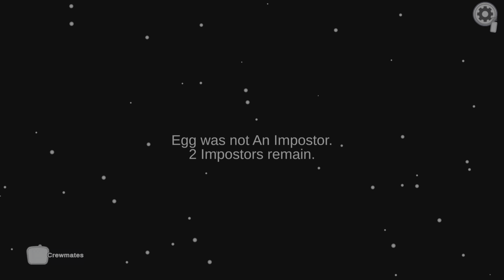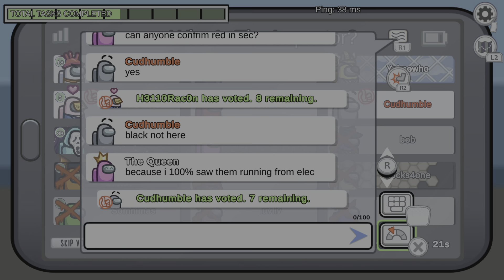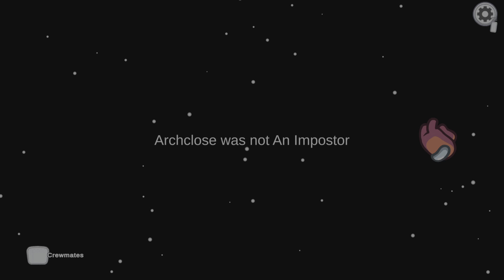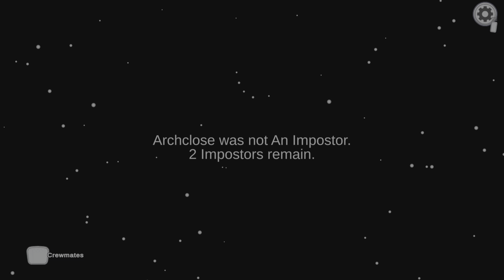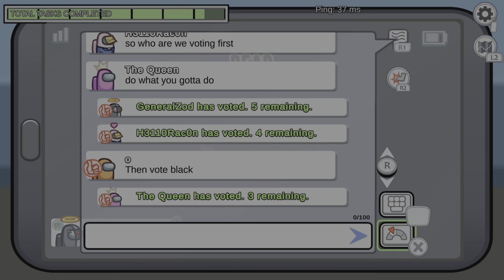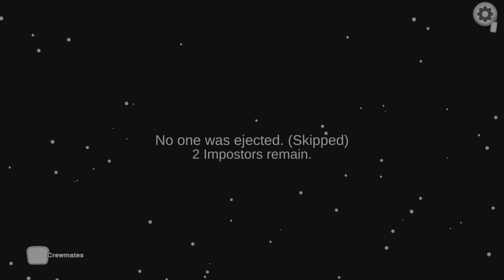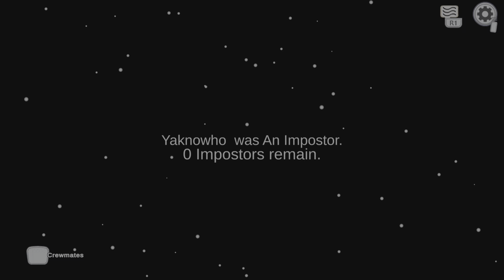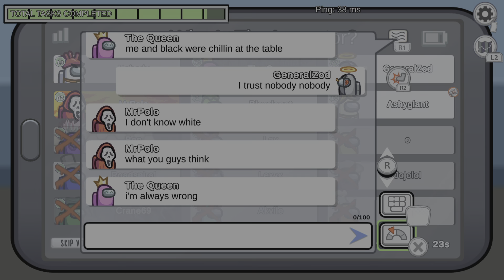Among Us Wildest lobby I've been in